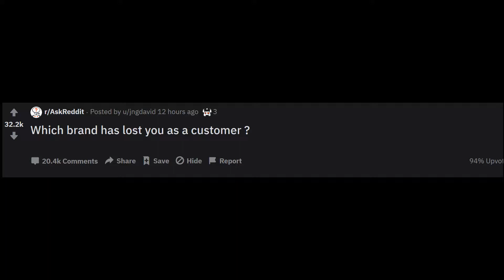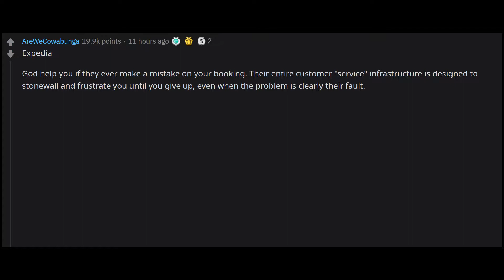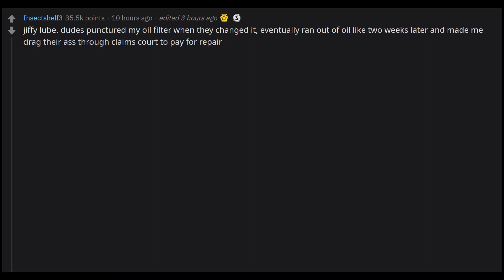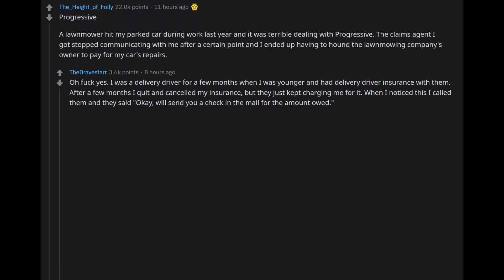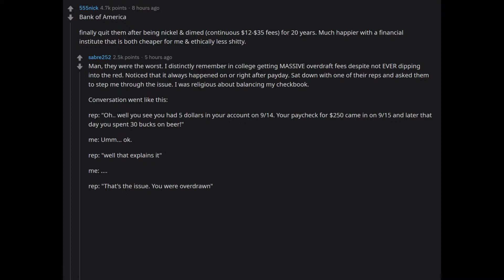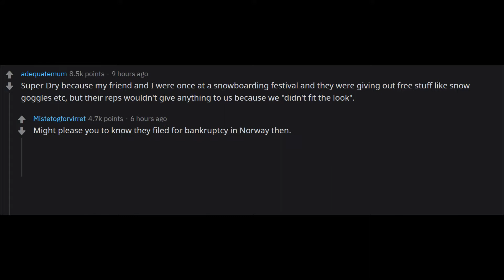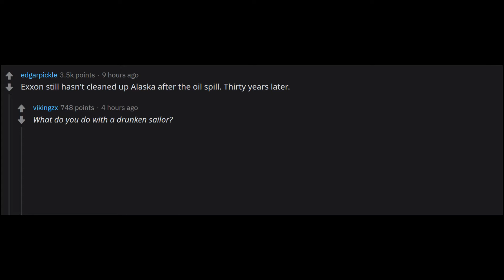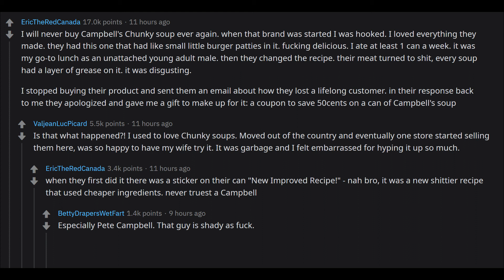What Brand has lost you as a Customer? r/AskReddit